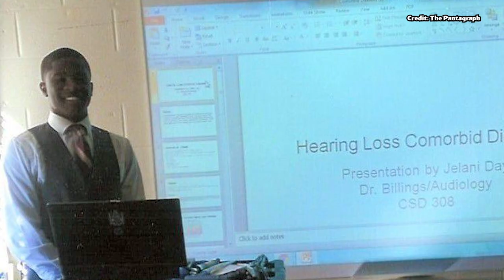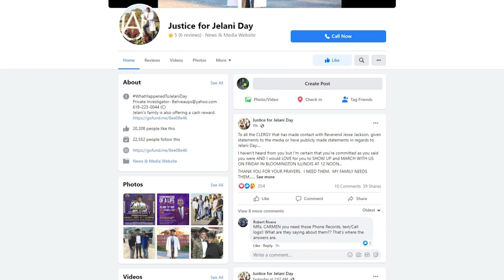Missing Student Jelani Day | What Happened?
Jelani Day went missing on August 24, 2021, after he didn't show up to class at ISU. 10 days later, search teams found his remains floating in the river an hour away from Bloomington, Illinois.

The family of Jelani Day, who inexplicably vanished and whose body was later found floating in a river, is desperate for answers.
His family believes Jelani Day was killed and some body parts are missing. Autopsy results say he drowned. Will we ever find out the truth behind Jelani Day's disappearance? Share this story

⏱️CHAPTERS⏱️

00:00 - 01:59 - Intro
01:59 - 04:45 - Timeline
04:45 - 07:07 - Jelani background & Investigation
07:07 - 08:31 - Autopsies
08:31- 09:43 - Organ Harvesting
09:43 - 11:00 - Conclusion
11:00 - 11:39 - Outro